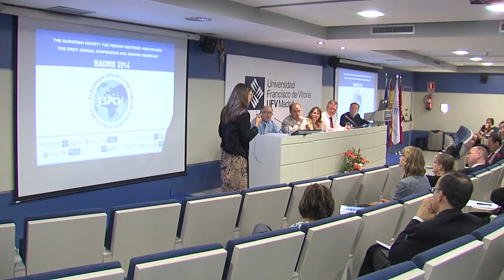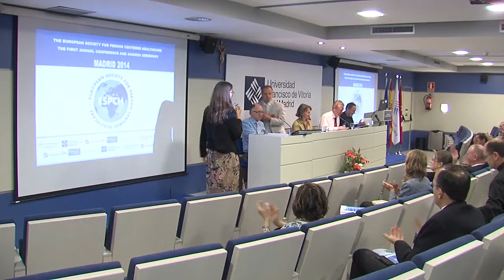Session 5 - Panel discussion